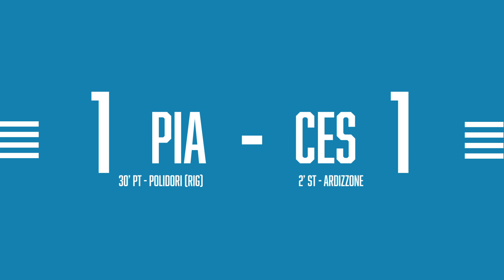Piacenza - Cesena: 1-1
🎥 Gli highlights di PIACES 1-1